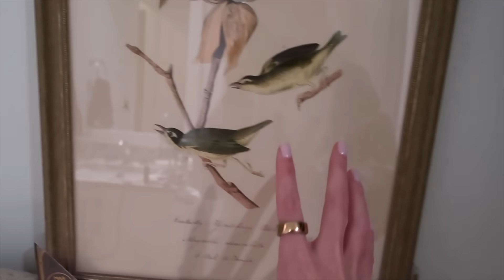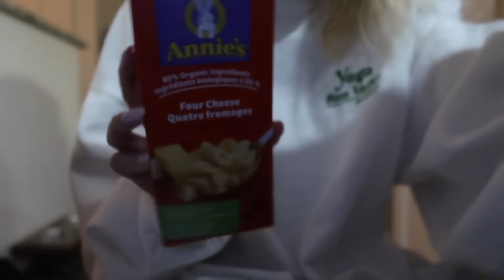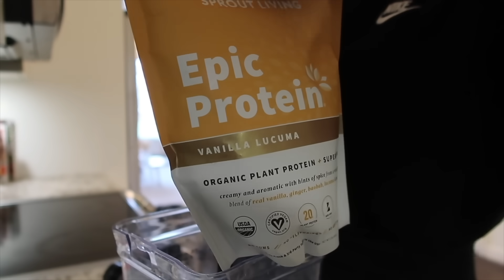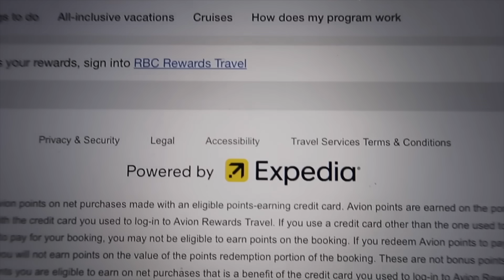a few days in my life at home vlog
to get started on your first purchase and receive a FREE 1-year supply of Vitamin D3+K2 and 5 travel packs.